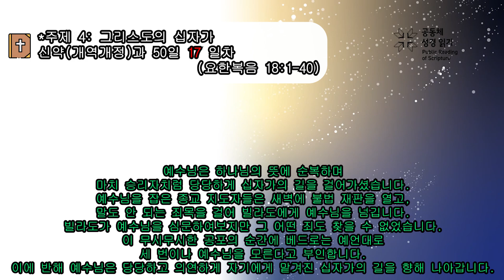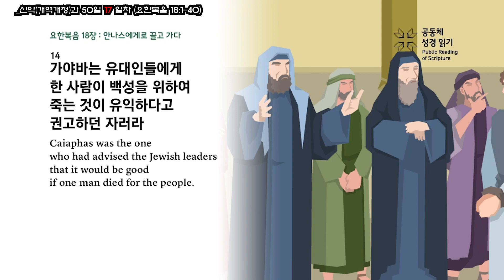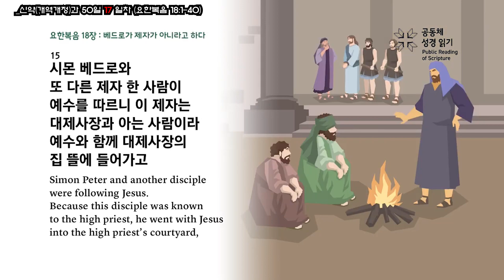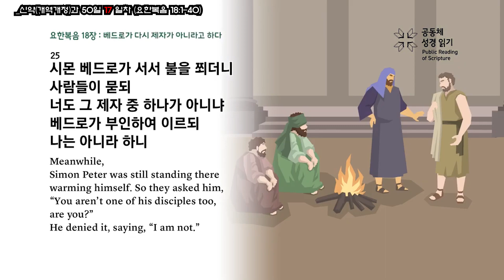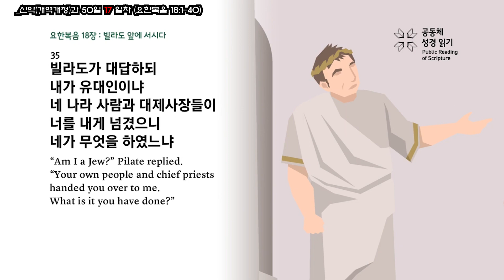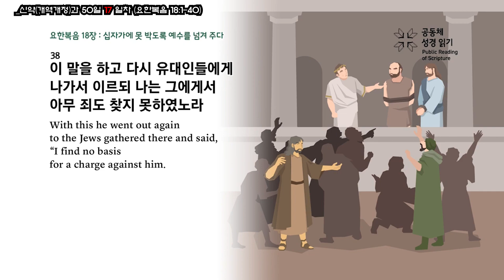NEW 신약 통독 17/50일차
✓17일

예수님은 하나님의 뜻에 순복하며
마치 승리자치럼 당당하게 십자가의 길을 걸어가셨습니다.
예수님을 잡은 종교 지도자들은 새벽에 불법 재판을 열고,
말도 안 되는 죄목을 걸어 빌라도에게 예수님을 넘깁니다.
빌라도가 예수님을 심문하여보지만 그 어떤 죄도 찾을 수 없었습니다.
이 무시무시한 공포의 순간에 베드로는 예언대로
세 번이나 예수님을 모른다고 부인합니다.
이에 반해 예수님은 당당하고 의연하게 자기에게 맡겨진 십자가의 길을 향해 나아갑니다.